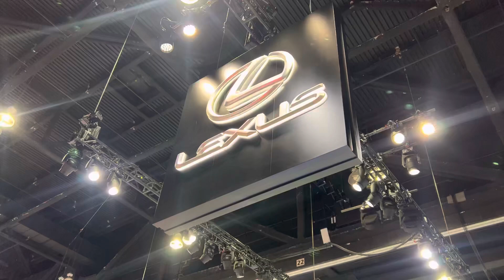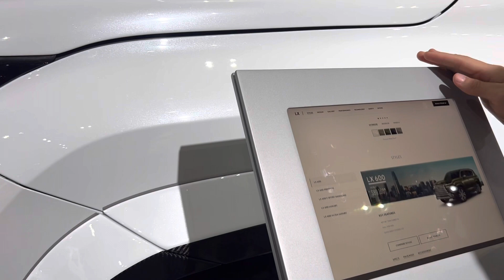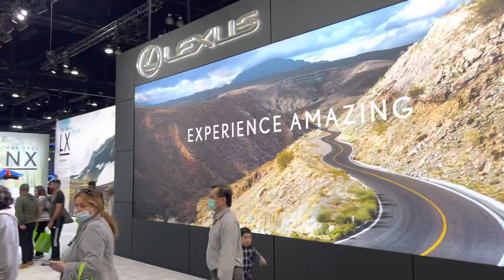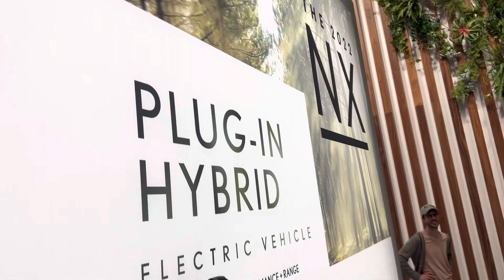2022 LA Car Show Lexus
Display of Lexus’s autos